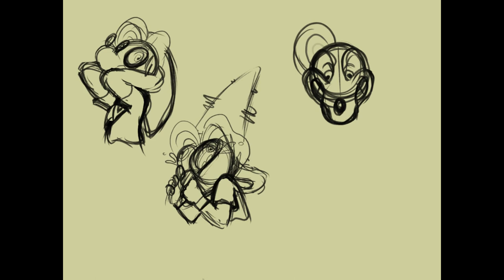Link Stuck as a Bombchu Timelapse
Okay. The song of healing had been played, but he was still a bombchu. Maybe the mask was just stuck. He reached to the sides of his head to pull it off, but his face painfully stretched in front of him. That was his face. This was still his body. He was a real bombchu!

Music: "Two Rivers" by Kasey Ozymy from the game Jimmy and the Pulsating Mass